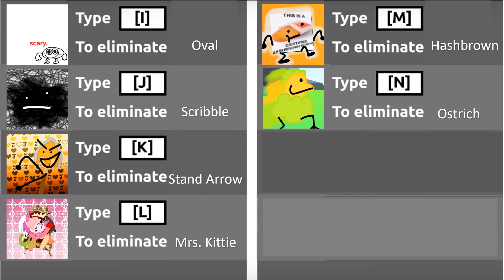funny voting idk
you can vote if you want i dont care. BUT voting ends when this video is 48 hours old, or 2 days :)